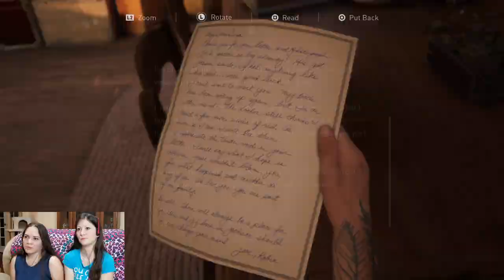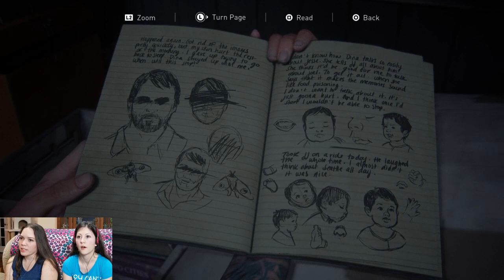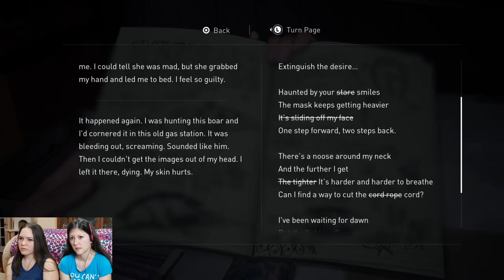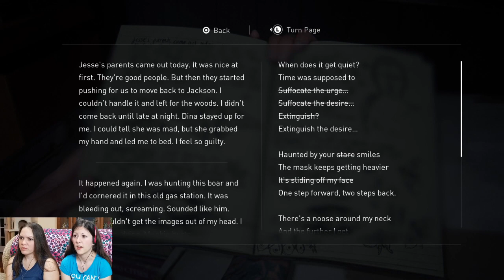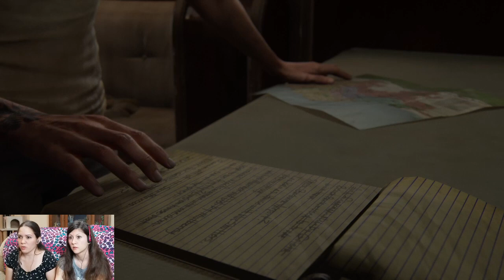The Last of Us 2 ELLIE AND DINA DANCE - The Farm [Gameplay Playthrough]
A wishful ending.  After an awful event some time passed and Ellie and Dina moved to a farm and have a BABY!! Their life seemed perfect. Tommy is ALIVE! He came to visit but not with good intentions.  Ellie continues to be filled with pain and hate and makes the wrong decision.

The Last of Us 2 Gameplay Playthrough Ellie and Dina Dance & Tommy Alive Reaction

Toni and Tiffany are two girls who have no business playing a horror game, but we do it anyways lol. We hope you enjoy our funny commentary and reactions.